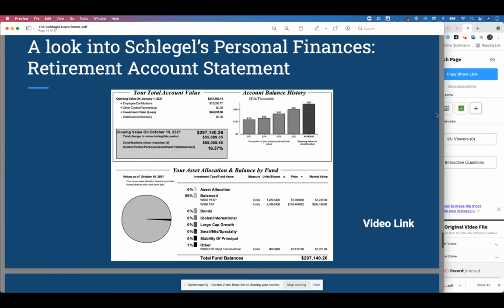The Schlegel Experiment: Retirement Account